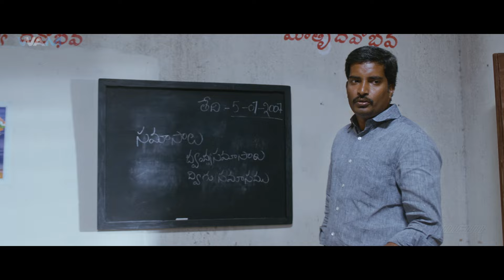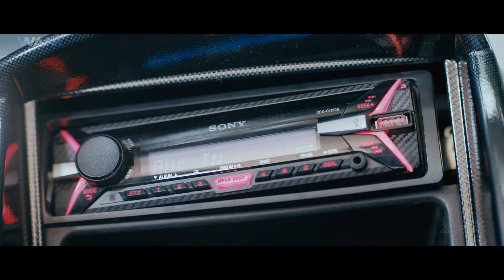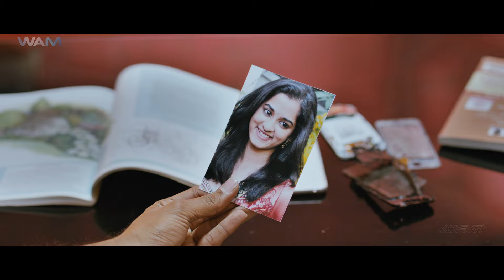NEW Released Bhojpuri Action Movie | Full Movie Dubbed in Bhojpuri | Superhit Movie Daring Lover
Savitri (Nanditha) is crazy about getting married right from her childhood days. In fact, she was born during their family relative's marriage. With this being her soul aim, she convinces her family to find a good groom for her. Her family decides to get Savitri married to Rishi (Nara Rohit), although both of them are not aware of this decision. While on her way to Shiridi, Savitri meets Rishi, who instantly falls in love with her even though she is not interested. Due to some circumstances, both of them miss the train. During their journey back to catch the train, Rishi tells his family that he is not interested in marrying the girl they fixed as he is in love with someone else now. Later Rishi finds out that Savitri was the one he was going to marry. He explains the mistake he made to savitri's father which he does not agree. Rishi stays in the same village for a month and convince the entire family and wins his love.

Subscirbe Wam India Bhojpuri Movies for the best of Bhojpuri Movies & Bhojpuri Dubbed Movies Daily Entertainment